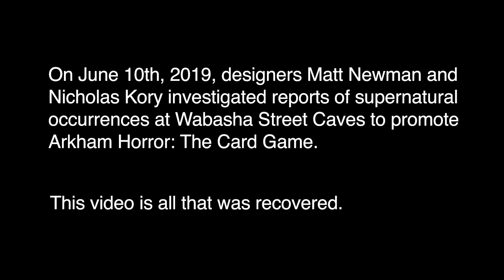Arkham Horror: The Card Game - Ghost Hunt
On June 10th, 2019, designers Matt Newman and Nicholas Kory investigated reports of supernatural occurrences at Wabasha Street Caves to promote Arkham Horror: The Card Game.

This video is all that was recovered.